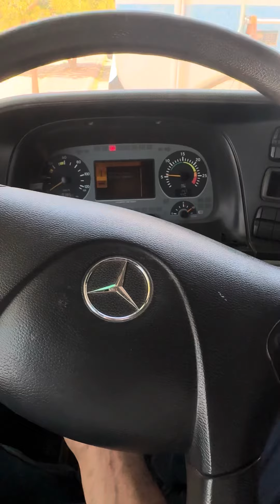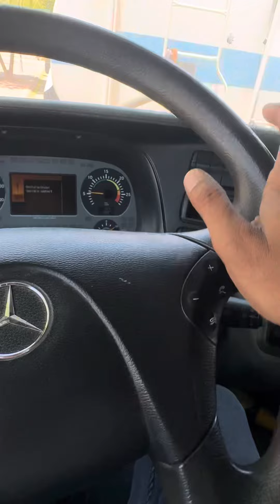Driver job in Saudi Arabia